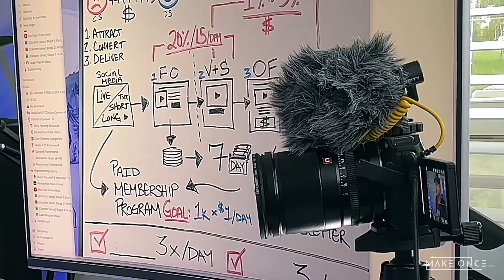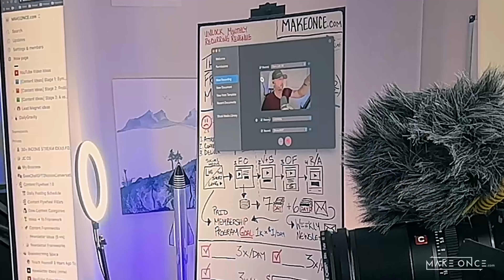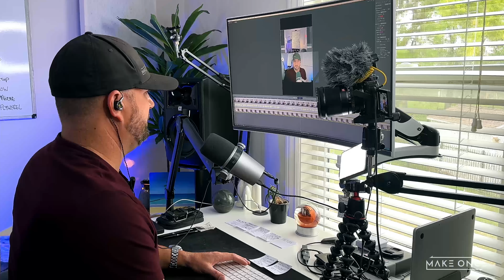How I Create Viral Short-Form Marketing Content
Turn your unique expertise into monthly recurring revenue by creating a paid membership program that helps people solve their problems online.

OUR 4 MAIN GOALS:
1. Help you work less and earn more.
2. Help you spend more time with friends and family.
3. Help you do less of the crap they hate doing.
4. Help you find freedom to explore the world however you want.